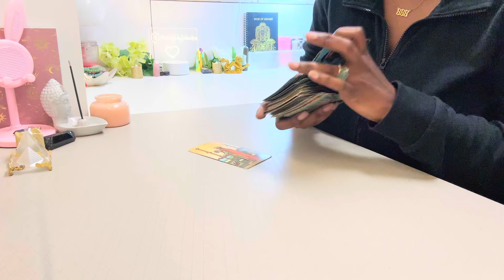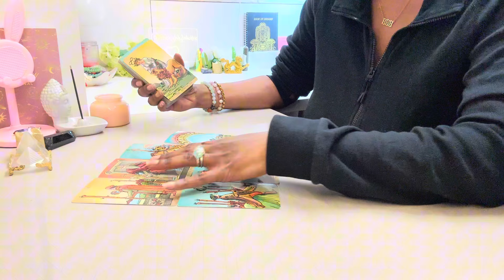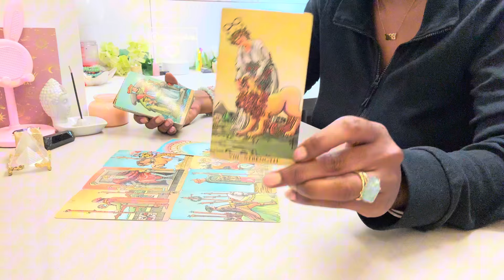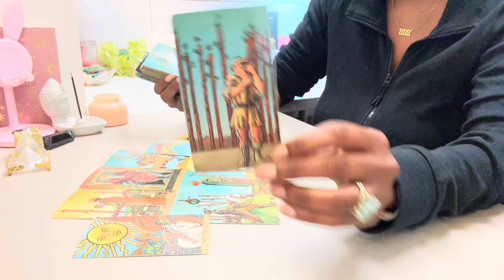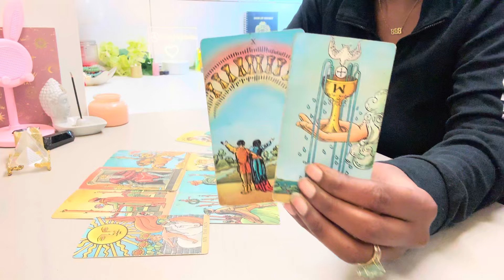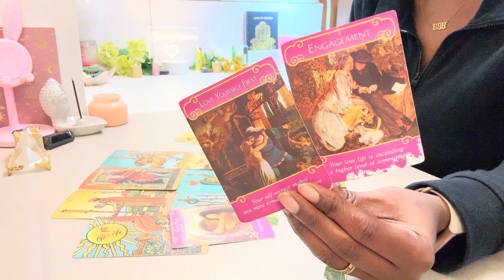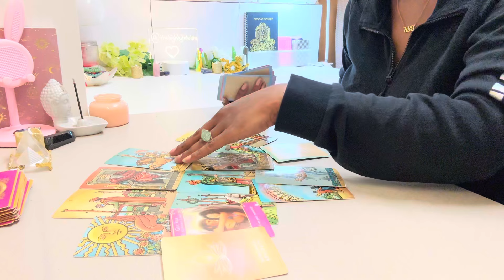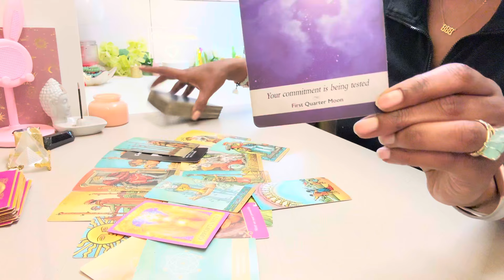PISCES ♓️ •WOW😳The Connection Of A LIFETIME! They Choose YOU Pisces | AUGUST TAROT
Pisces Tarot Reading August 2024